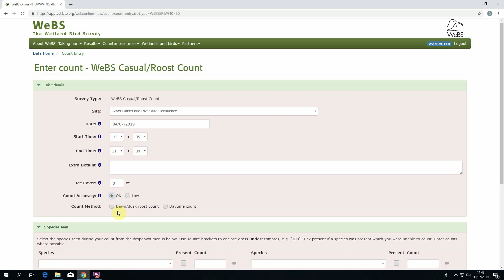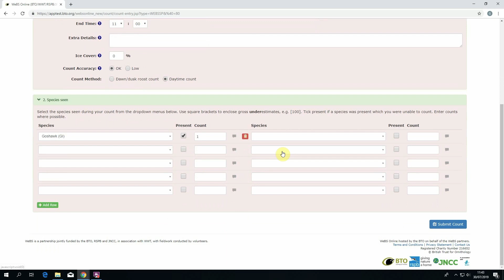WeBS Online - How to submit a casual count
Learn how to submit a casual count for the Wetland Bird Survey, in addition to your usual counts.